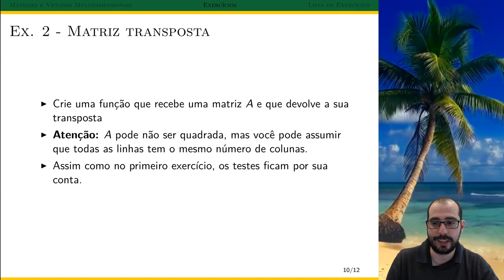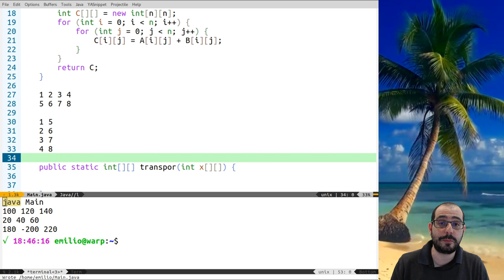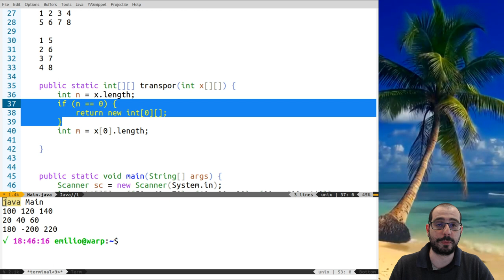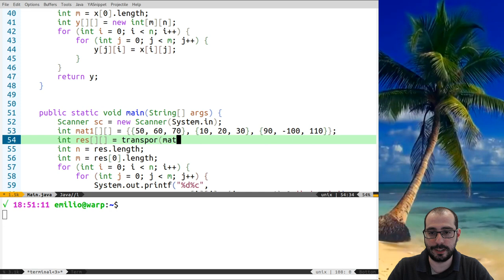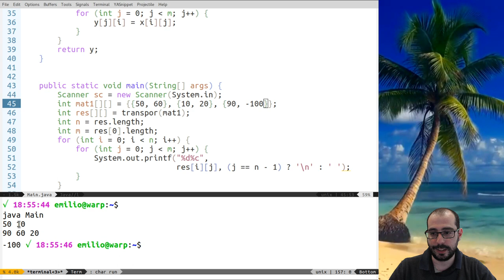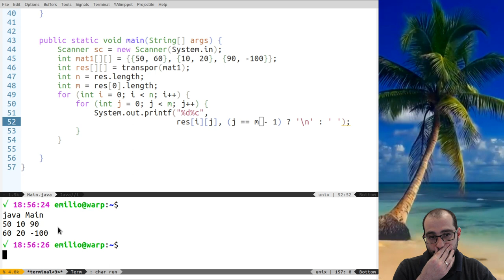Vídeo 07.02 - UFABC - PI (20.Q1) - Exercícios com Matrizes - "Transposição"